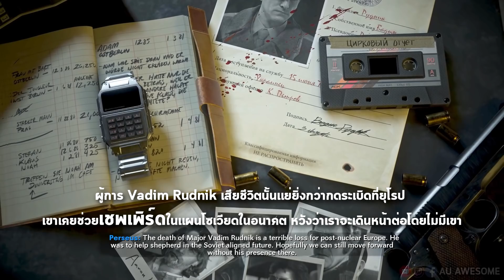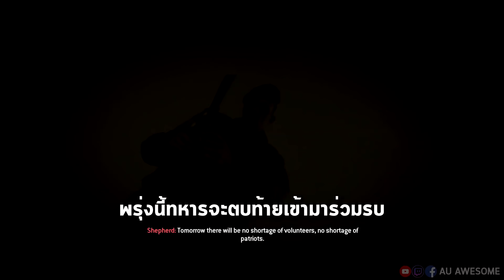เมื่อ Modern Warfare รวมเนื้อเรื่อง Black Ops ใครกลับมา? Call Of Duty Cold War วิเคราะห์เนื้อเรื่อง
เปิดระบบโดเนทขึ้นจอสตรีมแล้วที่นี้เลย

🔴สนับสนุนรายการได้ที่ปุ่มสมัครหรือแบบสมาชิก

🔴LIVE ติดตามชมย้อนหลังได้ที่

เติมเกมมือถือ League of Legends Wild Rift Codashop
▶เติมบัตรสตรีม/บัตรเติมเงินได้ที่ GGkeystore